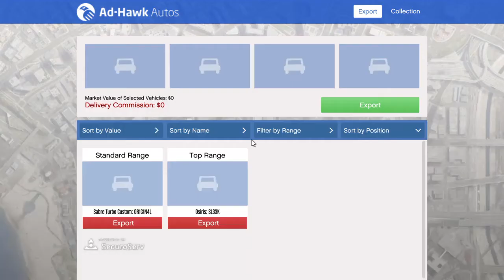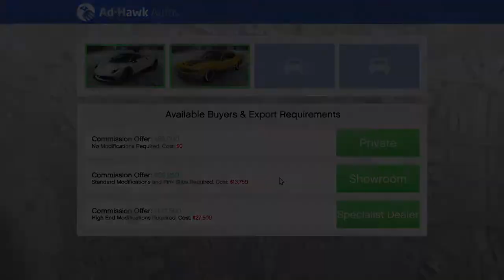GTA V Random Upload